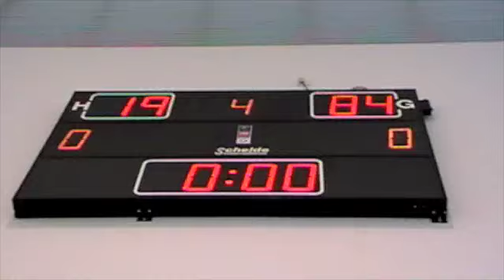S2 Game Highlights - KNIGHT vs Lycans (2nd half)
2nd half action of game between KNIGHT and Lycans.